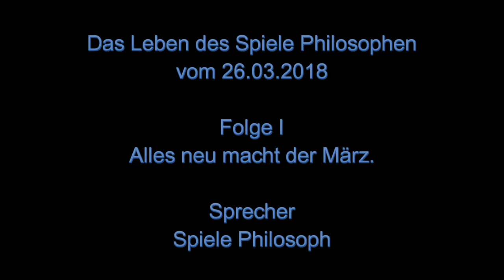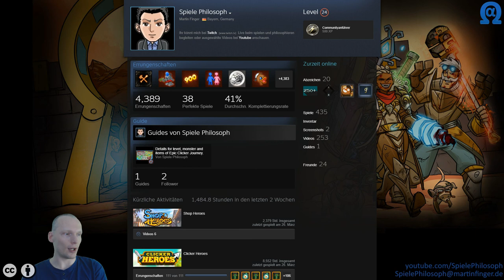Das Leben des Spiele Philosophen - Folge I - Alles neu macht der März.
Heute mal ein Video zu mir. Die Details meiner neuen Rechnerkonfiguration findet Ihr auf meiner Twitch Seite. Ebenso meine Planung was ich wann vor habe live zu streamen. Wenn Ihr Fragen habt, könnt Ihr sie mir gerne stellen und ich werde schauen was ich davon in einer nächsten Folge beantworte. Danke.